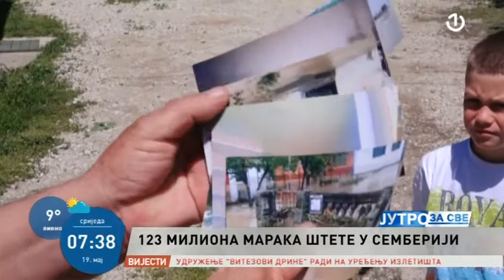Sjećanje na majske poplave 2014.